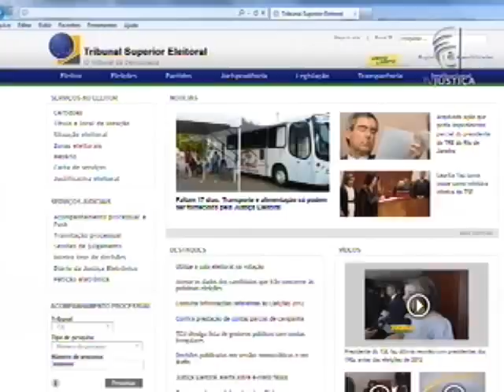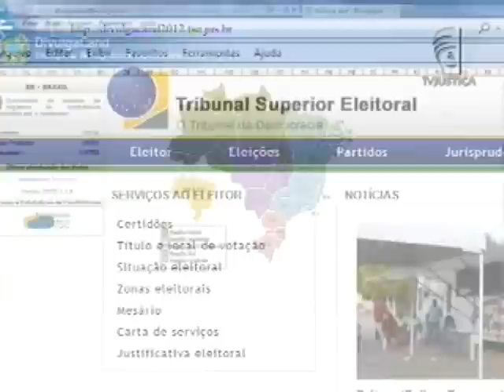Escolha de candidatos nas eleições (26/09/12)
Durante as eleições alguns eleitores ficam em dúvida sobre quais critérios utilizar para escolher um candidato. Na incerteza, muita gente acaba votando em branco ou anulando o voto. Mas será que essa é a melhor opção?